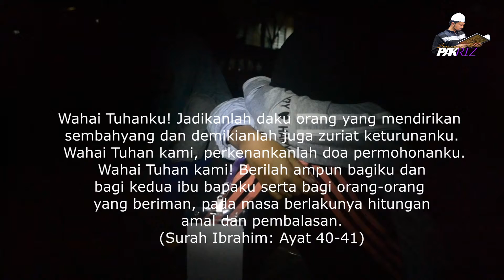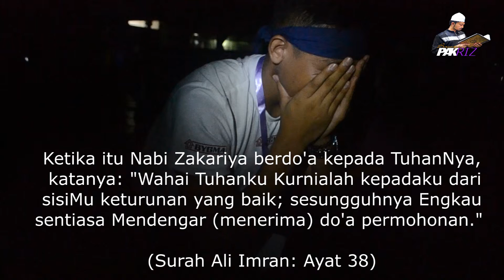ANAK ITU ASET AYAH & IBU DI DUNIA DAN AKHIRAT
"AYAH ... IBU... JANJI TAU KITA MASUK SYURGA SAMA2 YA"
~Bicara anak syurga ~

Hati ibu mana tak TERSENTUH...
Hati ayah mana tak TERUSIK...
Anak yang di tatang sprti minyak yang penuh kini sudah mulai meningkat DEWASA... segala isi dunia bakal diterokainya... namun adakah BEKALAN ILMUNYA sudah Utuh dan Kukuh ???
Adakah anda sbg ibu bapa yakin bhw mereka takkan di uji ???
Sebelum terlambat...
sebelum kekecewaan menjadi teman..
Izinkan ANAK ANAK SYURGA ANDA BERGURU DENGAN PAK RIZ ...
Anak ASET AYAH DAN IBU ...
Jika anda nak tahu apa itu KEM SUPER SUNNAH KIDS dan KENAPA ANDA PERLU HANTAR ANAK2 SYURGA ANDA KE KEM INI